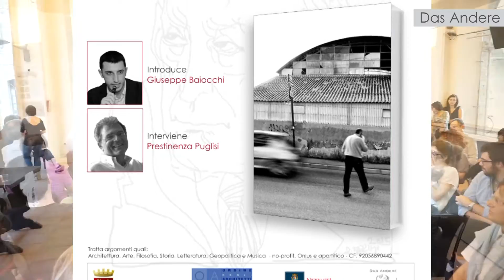Riuso Urbano - Das Andere 16°incontro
10 giugno 2016 – Sala Cola Dell'Amatrice, ore 18.00 – Ascoli Piceno (AP)
Riuso Urbano, Ri-Pensare  Ri-Abitare la città
Introduce: Giuseppe Baiocchi
Relatore:  Luigi Prestinenza Puglisi